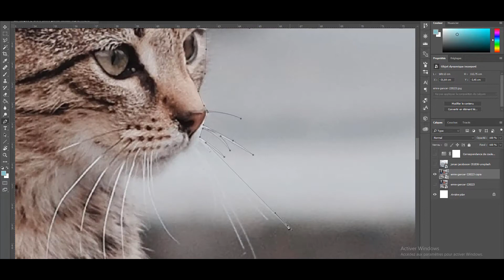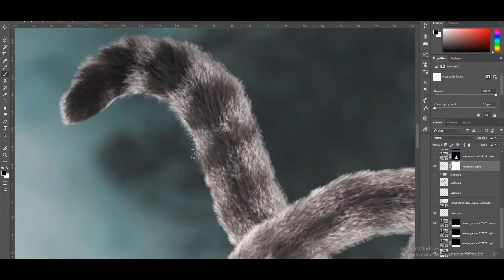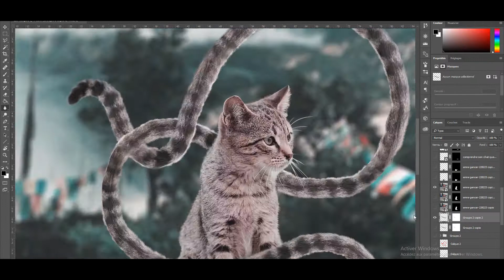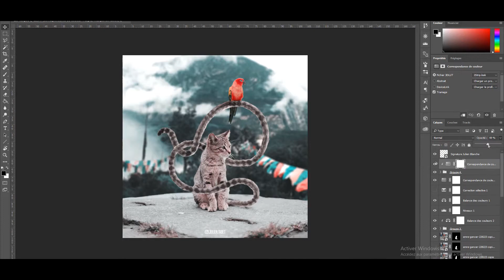Photoshop Speed Edit #42 - Meditation